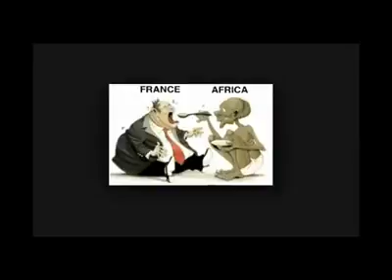Patrick Lumumba (PLO) is one great African Patriot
Patrick Lumumba highlights Africa's burning issues and calls for a revolution from the status quo